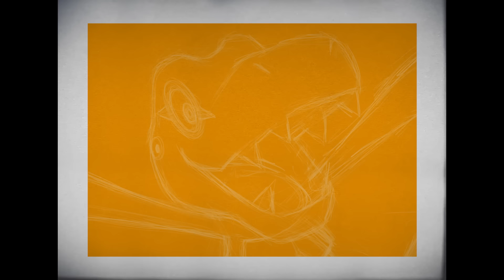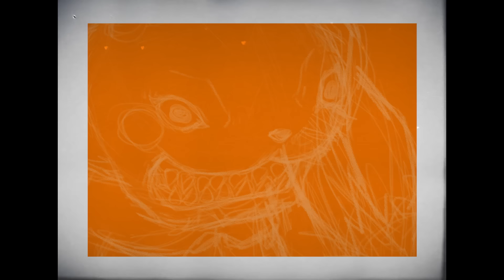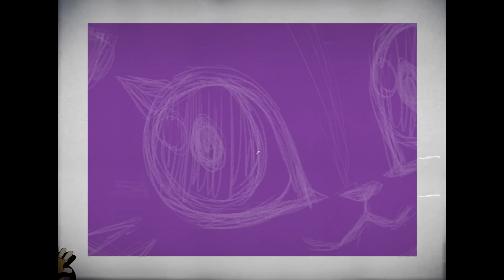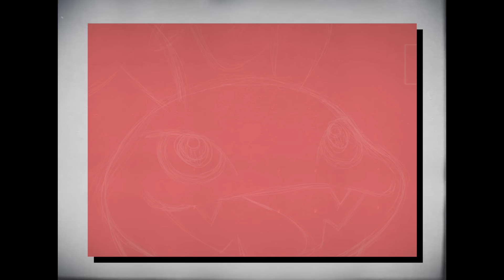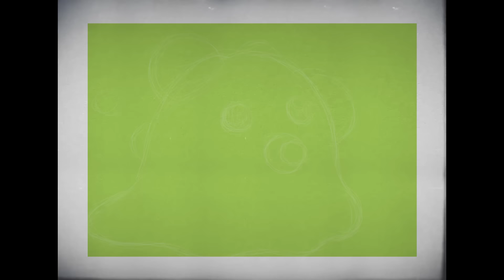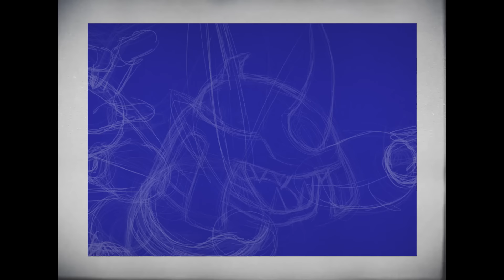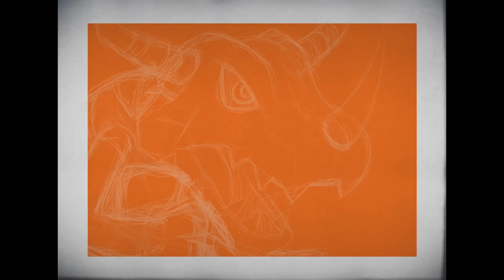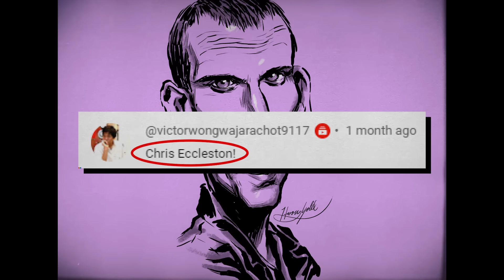I Turned Pokémon Into Digimon (And Vice Versa)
Pokémon and Digimon have spent their whole shared existence being compared to one another - but what would they look like in each other's art styles? Today, we find out!

Thanks to @truegreen7 for masterfully portraying the role of @truegreen7!